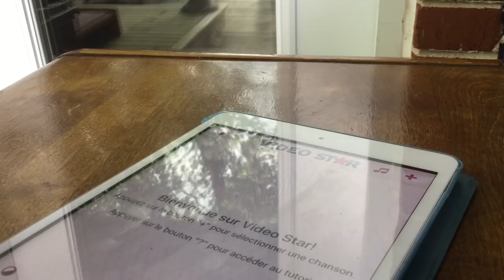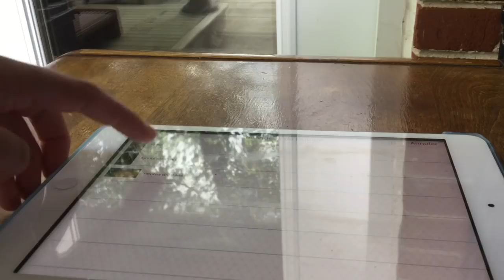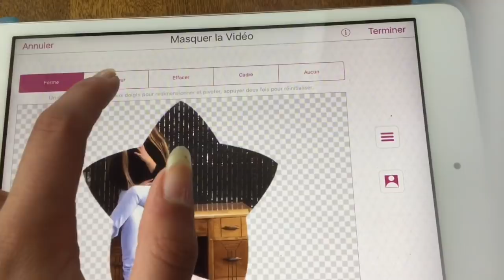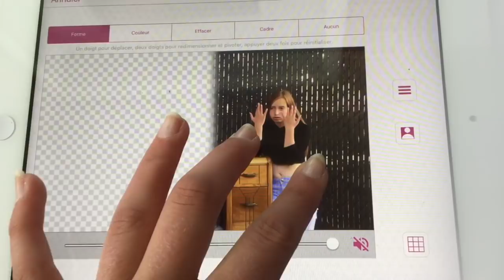Comment faire le clone transition | video star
Bonne journée xx